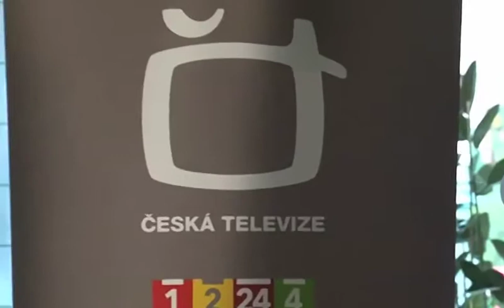ČT ve Varech: Čaj o třetí - Borek Severa a Richard Němec